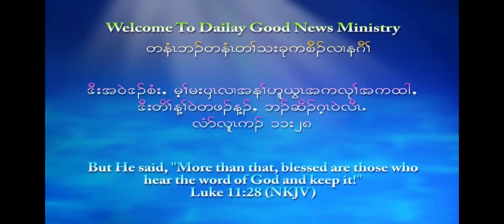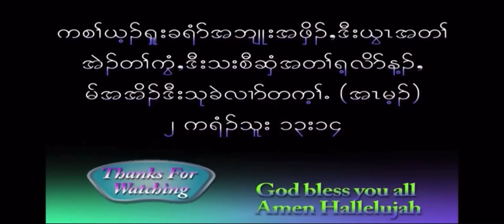“Go into all the world and preach the gospel to all creation.Mark 16:15 -18 (7/14/21)